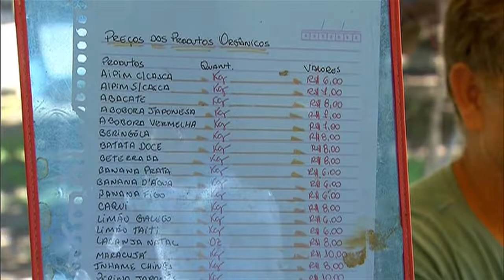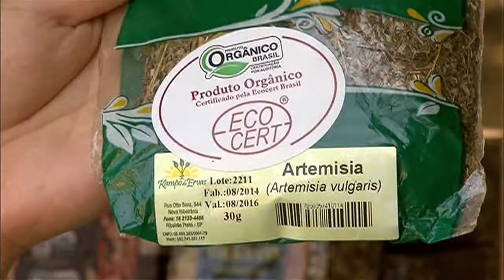Semana dos Alimentos Orgânicos promove atividades até domingo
NBR NOTÍCIAS - 28.05.15: A 11ª Semana Nacional dos Alimentos Orgânicos, com o tema “Produtor Orgânico: Parceiro da Natureza na Promoção da Vida”, segue até domingo (31). Vários eventos, como feiras e debates, estão sendo organizadas em todo país para divulgar os alimentos produzidos sem agrotóxico e pesticidas químicos. Para mais informações sobre o assunto, acesse